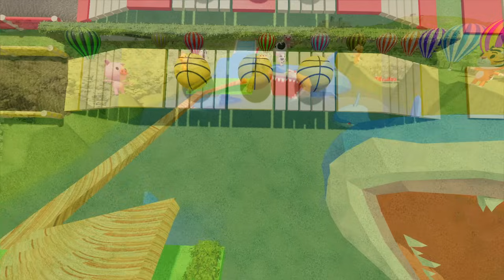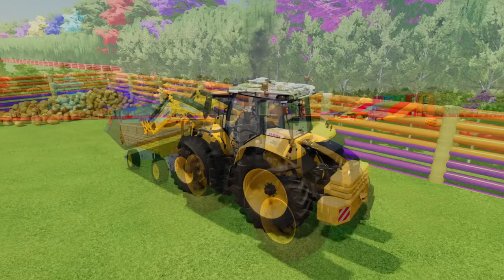CLAAS vs LAMBORGHINI vs DEUTZ FAHR vs JCB TRACTORS BATTLE WITH POTATOES - Farming Simulator 22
Hey there, my awesome pals! Excited to have you back on the Blaze Farm channel. Today's mission: wrangle and schlep some spuds! Buckle up for the thrill as 5 tractor titans—Claas, Lamborghini, Deutz Fahr, John Deere, and JCB—race through a potato-packed obstacle course. Along for the ride, we've got 5 Massey Ferguson sidekicks, 5 trailers, and a bunch of nifty tools to spud-load like pros. Part deux? Brace yourselves for a tractor tussle with watermelons. Get ready to dive into the potato-palooza! I'm Blaze, wishing you a spud-tacular day ahead! 🥔🚜✨